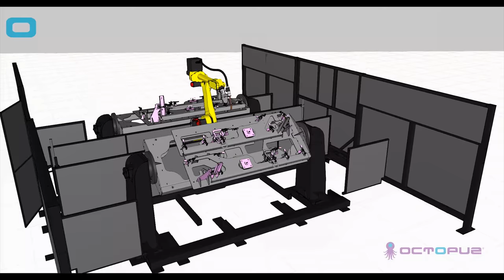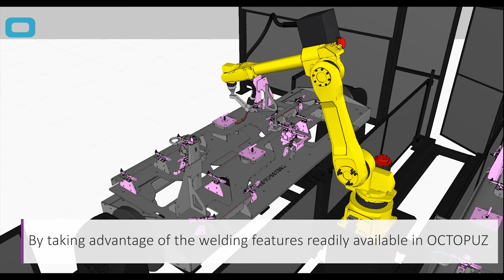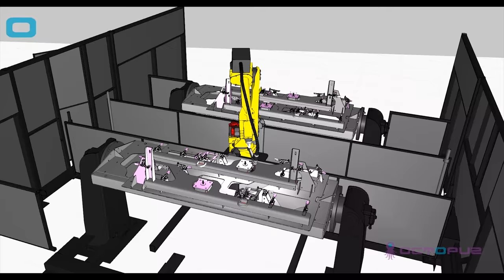FANUC Robot Programmed with Flory Industries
to discover how Offline Robot Programming (OLRP) keeps industrial robots online & working for you.

Flory Industries is a manufacturer of nut-harvesting equipment. They invested in a Lincoln Electric Welding Cell equipt with a Fanuc robot programmed with OCTOPUZ to weld components for their harvester machines and complete mainframes.

With OCTOPUZ, Flory Industries programs their Fanuc to tack weld the components first and then complete the fill arc weld routines. Using OCTOPUZ they are able simulate and program their external axes which includes a headstock - tailstock positioner using coordinated motion to allow the robot to reach all areas of the part.

By taking advantage of the welding features readily available in OCTOPUZ, Flory Industries can easily create weave welds and stitch welds achieving constant push angles all within OCTOPUZ.

OCTOPUZ is an intelligent offline robot programming software that enables path-sensitive, complex robot applications to be programmed without disruption to your manufacturing process, and without the need for an onsite robot programming expert.

OCTOPUZ has the ability to program multiple robot brands, configurations, and applications together in a virtual, offline environment and output code for use in a real world cell application.